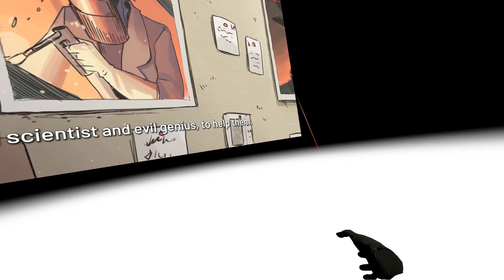I SHRUNK THIS GUY AND THREW HIM in THE TOILET in The Spy Who Shrunk Me VR!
Welcome to The Spy Who Shrunk Me VR! THE SPY WHO SHRUNK ME is a stealth game where you are a superspy armed with a shrink ray! Shrink enemies and feed them to paper shredders - or shrink yourself to get past enemies. Sneak in 1980's Moscow and sabotage operations in a stealth game unlike any other.